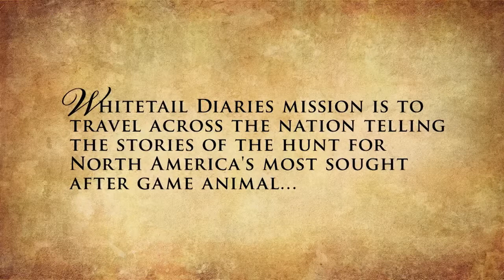Whitetail Diaries Show Intro 2013